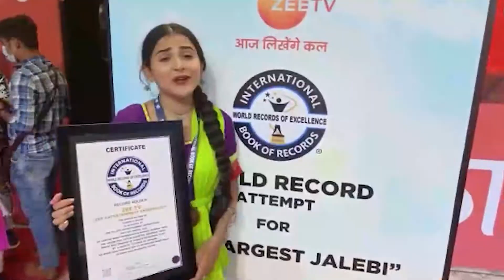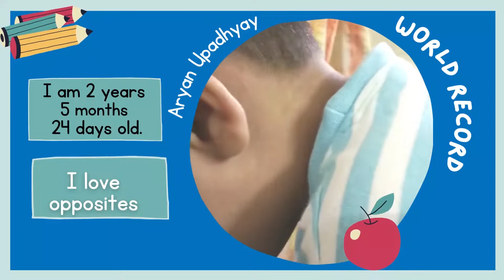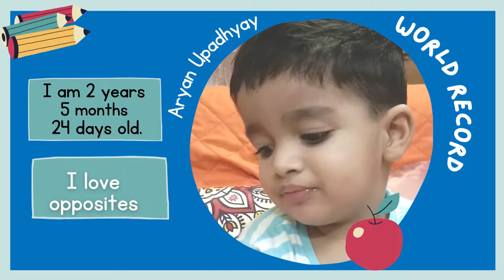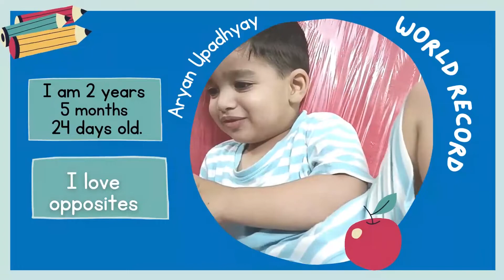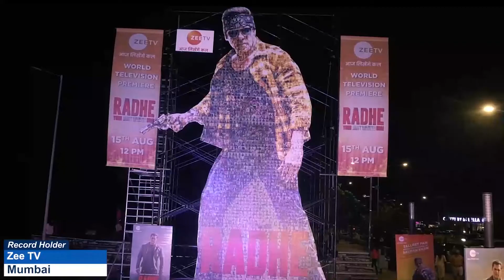MAXIMUM OPPOSITE WORDS ANSWERED BY A TODDLER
The World Record of “MAXIMUM OPPOSITE WORDS ANSWERED BY A TODDLER” is  achieved by ARYAN AJAY UPADHYAY on 11th October 2022 from Bharuch (Gujarat) India. 2 years 5 months 24 days old Aryan Ajay Upadhyay answered 207 opposite words and has set a new world record for International Book of  Records.